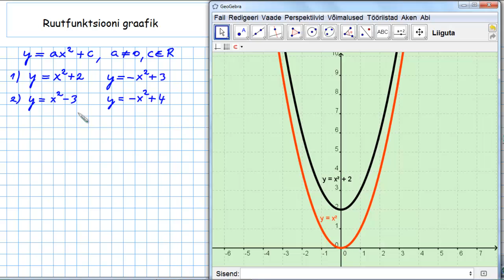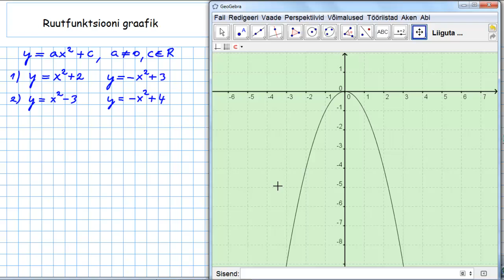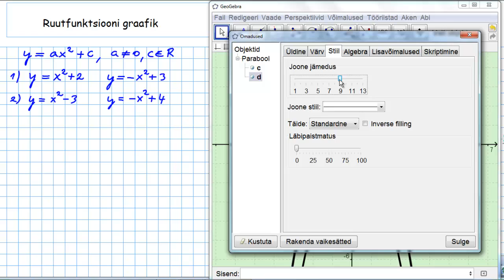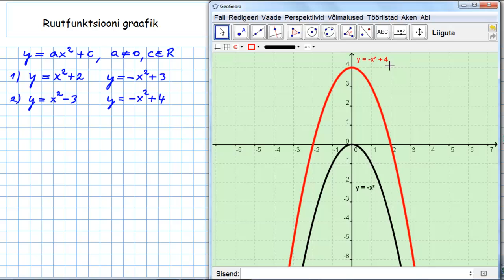Ruutfunktsioon y = ax² + c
Videotunnis vaadeldakse, kuidas joonestada funktsiooni y = ax² + c graafikut. Videotund on mõeldud 9.kl õpilastele teema kordamiseks. Autor on Loo Keskkooli matemaatikaõpetaja Allar Veelmaa.